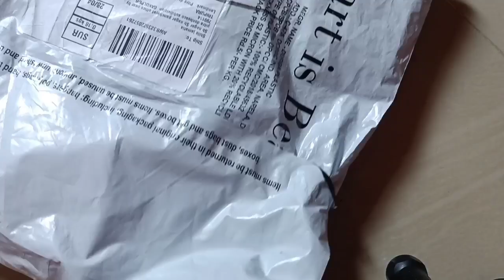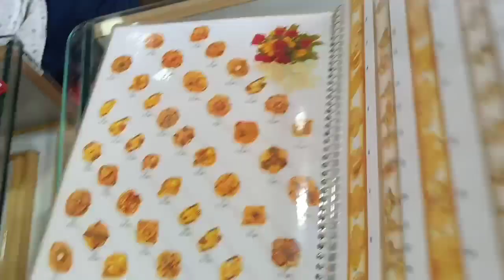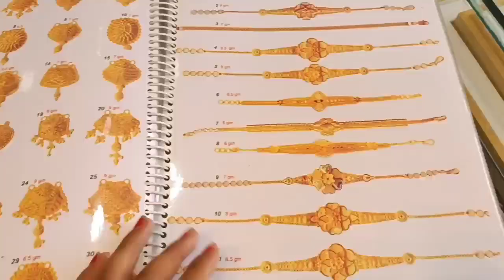Wedding Ni Bagwi Gold 🪙 Swnam Ri Na Thang Mani 💃💃💃//s vlogs//shilu jamatia//